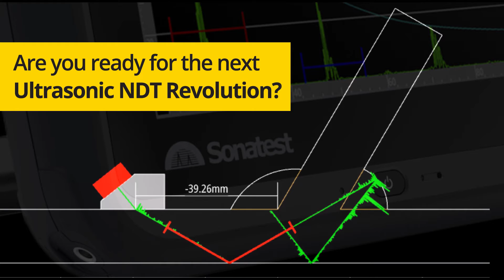Ultrasonic NDT Revolution | Sonatest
Pioneering ultrasonic testing technology for 60 years, Sonatest is about to launch a breakthrough solution that will shake the NDT industry. Brace yourself, an ultrasonic NDT revolution is happening! Register to get premium information about this new solution introduction before anyone else.

Product launch planned at the Material Testing 2019 exhibition organised by BINDT on September 3rd 2019.